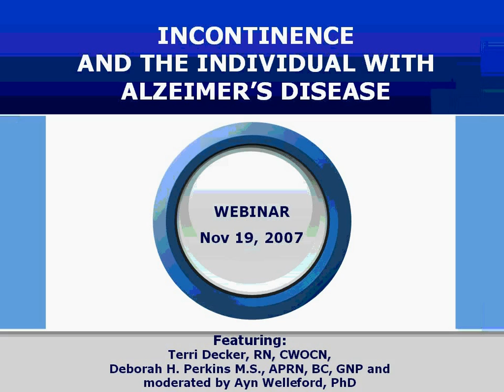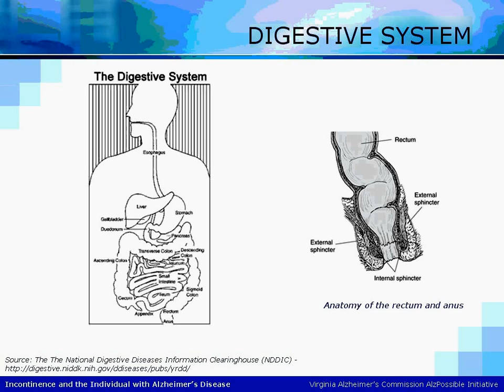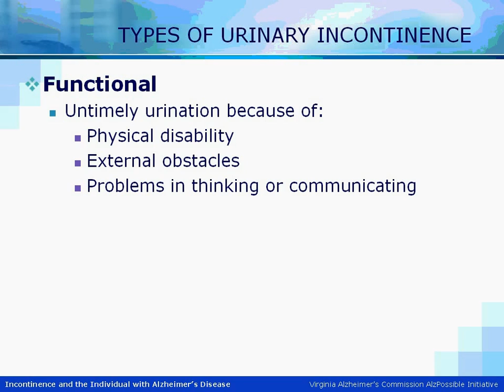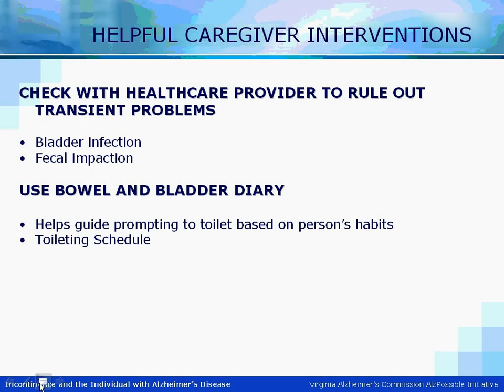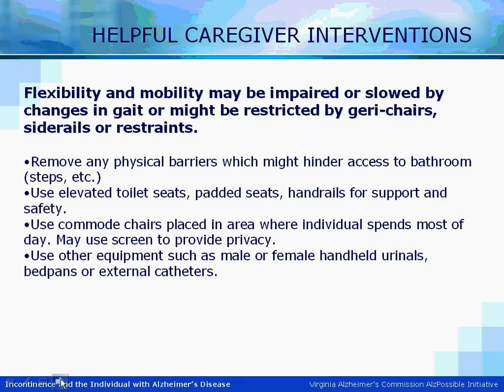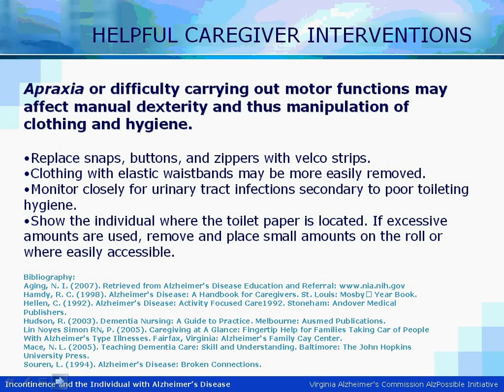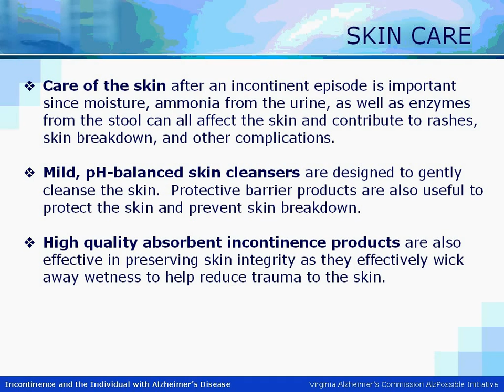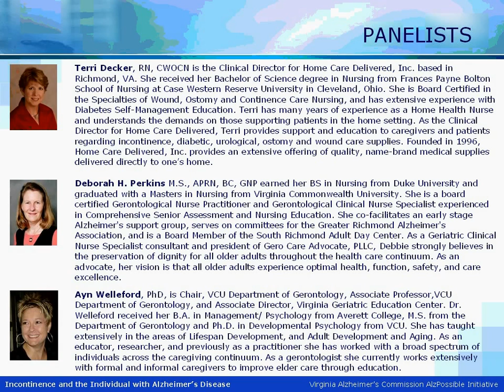INCONTINENCE: CHALLENGES AND SOLUTIONS FOR THE INDIVIDUAL WITH ALZHEIMER'S DISEA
The inability to control bladder or bowel function may occur in the later stages of Alzheimer's disease and can be connected to a number of factors including not being able to get to the bathroom quickly, not knowing or recognizing where the bathroom is located, having difficulty getting clothing off quickly enough or being busy and forgetting to go. Incontinence can also be caused by other physical illnesses and is sometimes treatable.  and submit your comments in our AlzPossible forum.